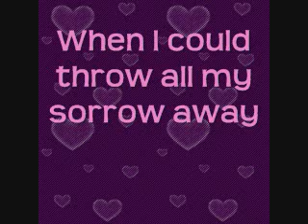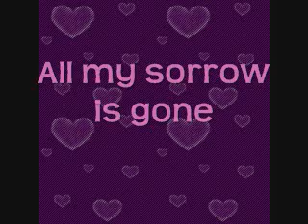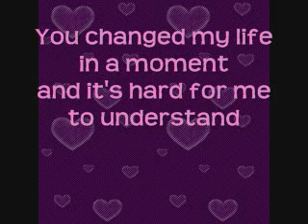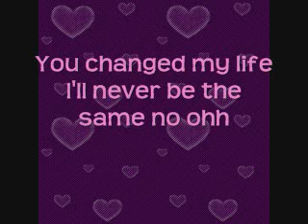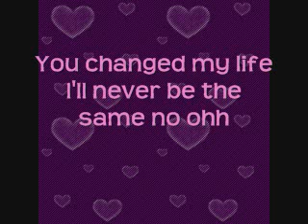You Changed My Life - Sarah Geronimo *LYRICS*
Lyrics to my favorite song!!
No meaanie comments people!